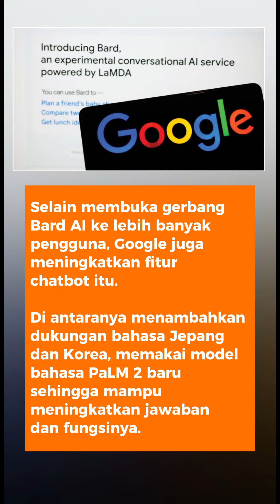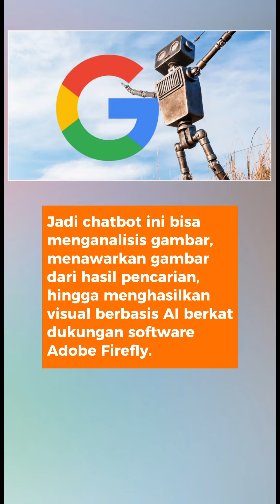Google Bard Pesaing ChatGPT Sudah Bisa Dipakai Semua Orang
Google akhirnya menghapus daftar tunggu layanan chatbot Bard AI. Hal ini disampaikan perusahaan dalam gelaran konferensi pengembang tahunan Google I/O yang digelar 10 Mei 2023 di Amerika Serikat.

Dengan dihapusnya daftar tersebut, semua pengguna bisa mencoba chatbot pesaing ChatGPT tersebut, dari semula hanya sejumlah pengguna terpilih saja.

Jurnalis/ Scriptwriter: Conney Stephanie
Kreatif: Conney Stephanie
Produser: Oik Yusuf
Video Editor: Conney Stephanie